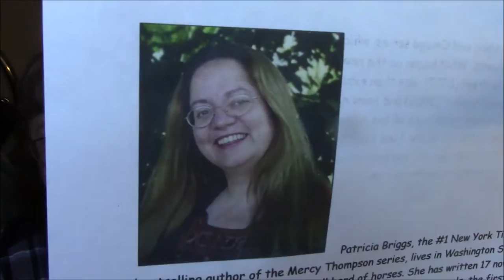Paranormal Romance Obsession - Patricia Briggs - Mercy Thompson - Book 1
I couldn't renew my PO Box at this time, but if you would like to send me something please contact me by messenger on facebook or email me for my physical address! Those links are below!!

My 'Coloring items' Wishlist!!